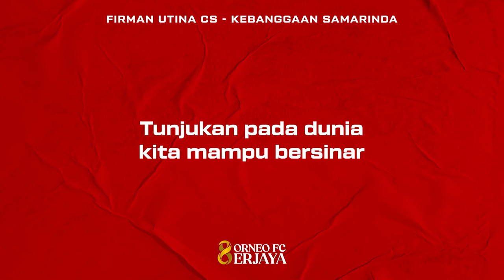Firman Utina CS - Kebanggaan Samarinda (Offcial Lyric Video)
Album Borneo Berjaya ini didedikasikan untuk hari jadi Borneo FC yang ke-8 pada 7 Maret 2022.

- Kamu juga bisa melihat lebih dekat aktivitas pemain seperti Javlon Guseynov, Sultan Samma,  Terens Puhiri, Boaz Solossa dan seluruh penggawa tim besutan Fakhri Husaini lainnya.

Manyala 🔥🔥🔥